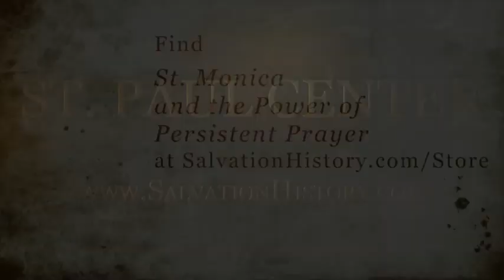BookNotes - St. Monica and the Power of Persistent Prayer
Matthew Leonard interviews Mike Aquilina and Mark Sullivan about their new book St. Monica and the Power of Persistent Prayer.